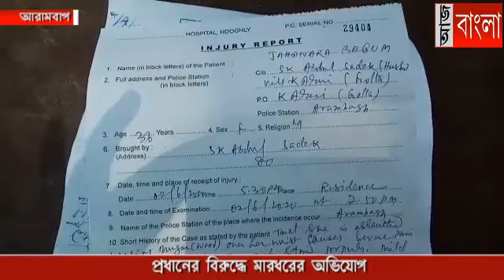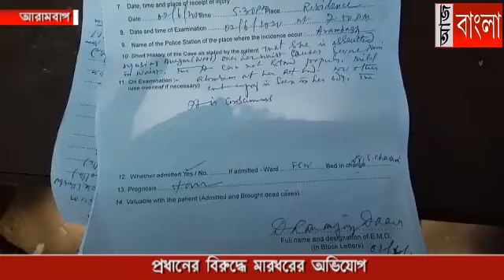প্রধানের বিরুদ্ধে গৃহবধূকে মারধরের অভিযোগ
পঞ্চায়েত প্রধানের বাড়ির জল পড়শি এক ব্যক্তির বাড়িতে ঢুকছিল।  এনিয়ে বেশ কিছুদিন বচসাও চলছিল। কিন্তু মঙ্গলবার সন্ধ্যায় তা চরম পর্যায়ে পৌঁছায়। পড়শী ওই ব্যক্তির স্ত্রীকে ভারী জিনিস দিয়ে মারধরের অভিযোগ উঠল খোদ পঞ্চায়েত প্রধানের বিরুদ্ধে। গুরুতর জখম ওই গৃহবধূ আরামবাগ মহকুমা হাসপাতালে চি